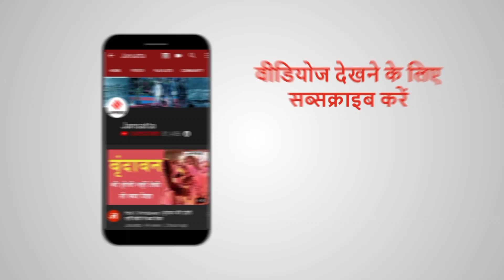तमिलनाडु में जल्लीकट्टू का आयोजन, Corona के मद्देनजर सरकार ने जारी किये निर्देश Jallikattu Tamilnadu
Jallikattu Tamilnadu: तमिलनाडु के मदुरै जिले के अवनियापुरम में जल्लीकट्टू पर्व की शुरुआत हो गई। इस प्रतियोगिता में 200 से अधिक बैल भाग ले रहे हैं। कोविड-19 के मद्देनजर राज्य सरकार ने स्पष्ट निर्देश दिया है कि खिलाड़ियों की संख्या 150 से अधिक नहीं होनी चाहिए। वहीं दर्शकों की संख्या भी 50 प्रतिशत पर सीमित कर दी गई है।

Bigg Boss 14 में क्या दिलचस्प हो रहा है , जाने अंदर की बात | BB 14 | Salman Khan